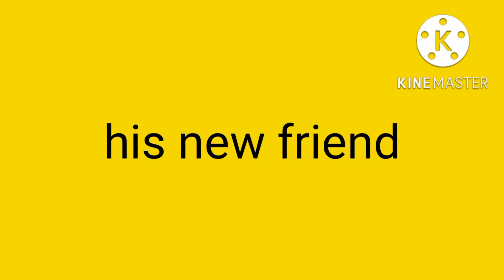gali douther had a new friend